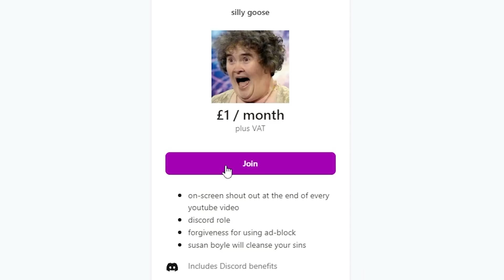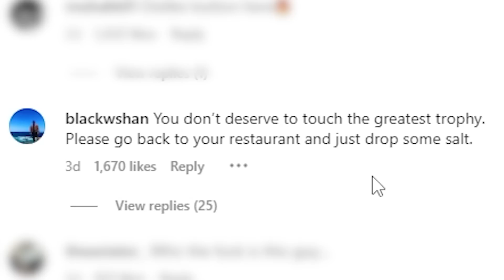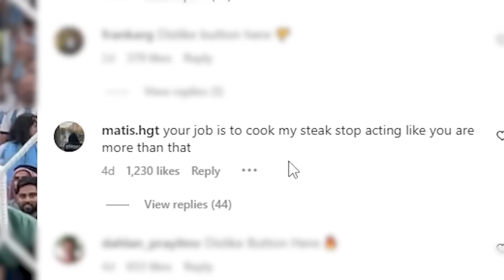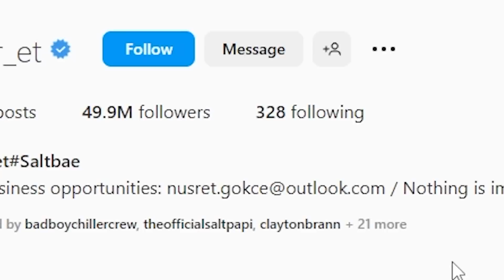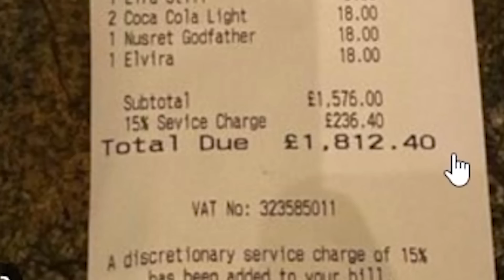Why Everyone Dislikes Salt Bae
Today we look at Salt Bae aka Nusret Gökçe, an online personality, chef, meme had a little drama with Lionel Messi and the Argnetina squad at the FIFA World Cup in Qatar... Today we look at the insufferable cringe.